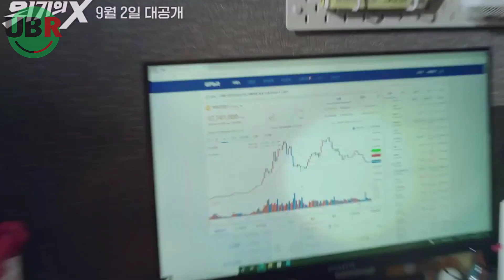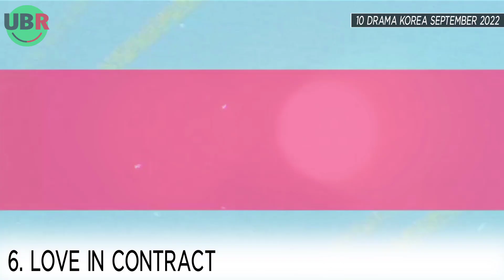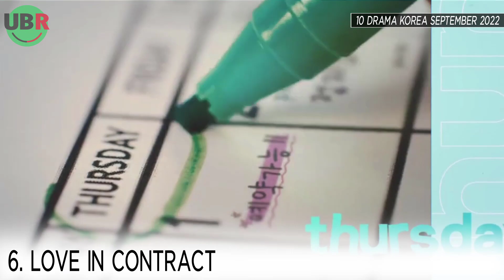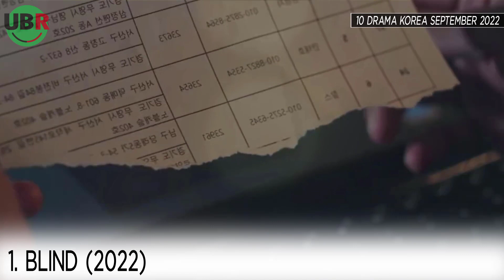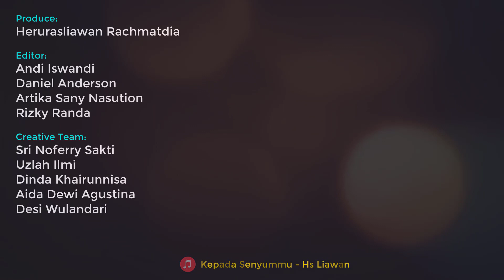10 DRAMA KOREA SEPTEMBER 2022 TERBARU WAJIB NONTON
10 DRAMA KOREA SEPTEMBER 2022 TERBARU WAJIB NONTON
Created by:

(Produce)
▶ Herurasliawan Rachmatdia

(Editor Team)
▶ Andi Iswandi
▶ Daniel Anderson

(Creative Team)
▶ Sri Noffery Sakti
▶ Uzlah Ilmi
▶ Dinda Khairunnisa
▶ Aida Dewi Agustina
▶ Desi Wulandari
▶ Rizky Randa